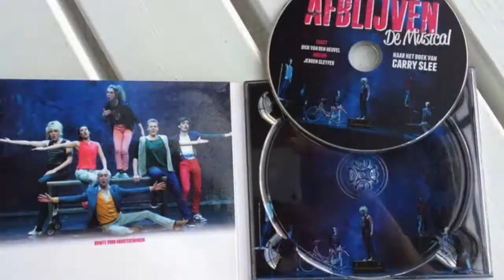Afblijven, de musical in Nunspeet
Op donderdag 27 maart 2014 spelen we "Afblijven, de musical" in Veluvine Cultuur in Nunspeet. Komen jullie ook?